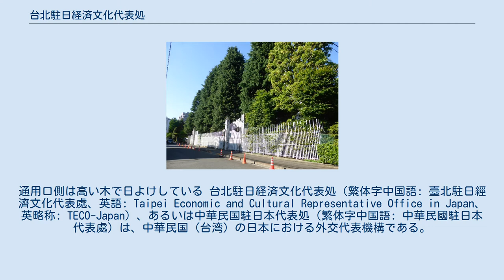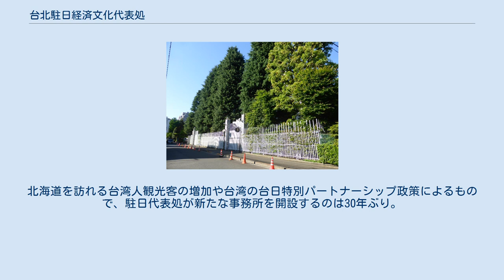台北駐日経済文化代表処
通用口側は高い木で日よけしている 台北駐日経済文化代表処（繁体字中国語: 臺北駐日經濟文化代表處、英語: Taipei Economic and Cultural Representative Office in Japan、英略称: TECO-Japan）、あるいは中華民国駐日本代表処（繁体字中国語: 中華民國駐日本代表處）は、中華民国（台湾）の日本における外交代表機構である。
一つの中国政策による制約のため、中華民国と日本の正式な外交関係はないが、日華両国は民間機関という名目で外交代表機構を設立している。
但し、中華民国外交部は当該の代表処を大使館級の外交機構として位置づけており、処長の肩書きに2012年9月1日から大使の名称（駐日中華民国大使）が付与されたが、対外的には依然として「代表」（駐日中華民国代表）と称している。
代表処の本部は東京にあり、領事館としての機能を持つ5つの支部が設置されている。
 1972年9月29日、日本は中華人民共和国と国交を樹立したが、それは同時に一つの中国政策に基く中華民国との断交をもたらした。
1972年12月2日、中華民国行政院は亜東関係協会を設立して、対日関係の事務手続きの責務を担わせた。
1992年、亜東関係協会東京弁事処（繁体字中国語: 亞東關係協會東京辦事處）が台北駐日経済文化代表処に改名された。
 日本が台湾に設置しているカウンターパートは、日本台湾交流協会の台北事務所・高雄事務所である。
 代表処には「台北」の名が付いているため、台北市の対外機関であると誤解されやすい。
そのため、2017年1月1日の日本台湾交流協会の改称に伴い、駐日代表謝長廷は「日本の民衆が外交機関としての地位と機能を明確に理解できるよう、代表処の職員は対外的に『台湾駐日代表処』の名称を使うべきだ」との提案を建議した。
 沖縄が米国施政権下にあった1958年3月、中華民国で沖縄との交流促進を目的とする「中琉文化経済協会」が発足。
1972年5月の沖縄返還と同年9月の日華国交断絶により「亜東関係協会」が設置された後も「中琉文化経済協会駐琉球弁事処」の名義を維持した。
「琉球」の名称を用いてきたのは、中華民国政府が、琉球王国が中国の明朝及び清朝に朝貢していたことなどを根拠に、沖縄が中国（中華民国）の主権に属する、もしくは日本の主権に属しない独立国、との立場をとってきたことが背景にある。
そのため、代表処や横浜、大阪、福岡の弁事処・分処が亜東関係協会の出先機関であるのと異なり、駐琉球弁事処だけが亜東関係協会から独立した外交部直轄組織として位置づけられていた。
 2006年5月30日、外交部が名称を「台北駐日経済文化代表処駐琉球弁事処」に変更すると発表。
このとき、駐琉球弁事処の陳桎宏代表は、外交部出先機関の存在をもって琉球（沖縄）の日本帰属を否定していないことを示していると説明した。
その後、改称後は「琉球」の名称を使用しないことに決定、2007年2月、現在の「台北駐日経済文化代表処那覇分処」に正式に変更された。
この名称変更について、代表処の朱文清広報部長は「貿易や人の往来など台湾と沖縄の関係は密接になってきている。沖縄や日本との交流を強化するために変更した」と説明した。
 2009年12月1日に札幌分処が開設された。
北海道を訪れる台湾人観光客の増加や台湾の台日特別パートナーシップ政策によるもので、駐日代表処が新たな事務所を開設するのは30年ぶり。